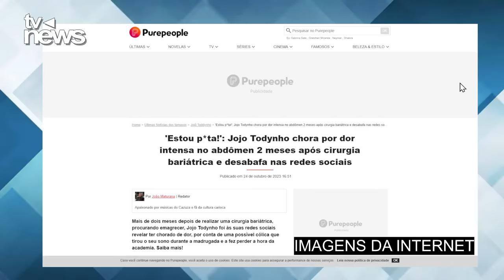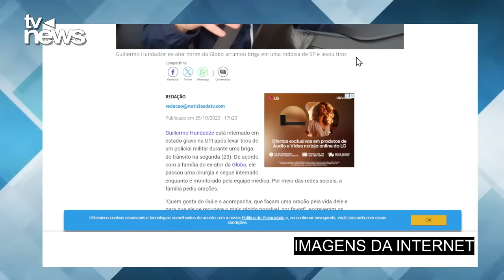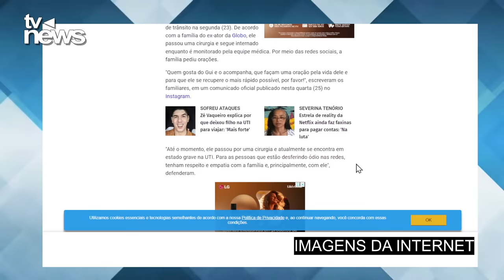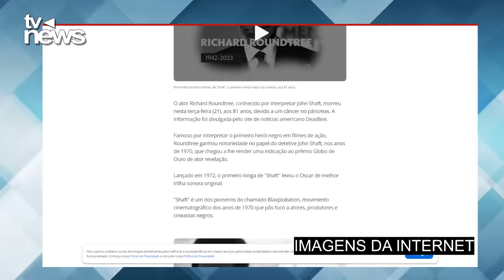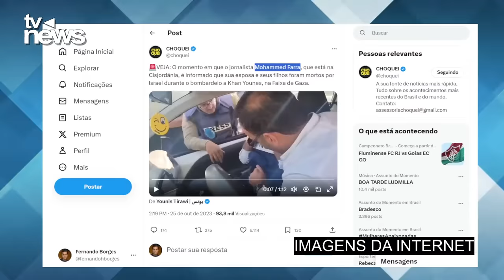'ACABA DE FALECER': Apresentador Luiz Bacci anuncia notícia mais triste ao vivo na RECORD